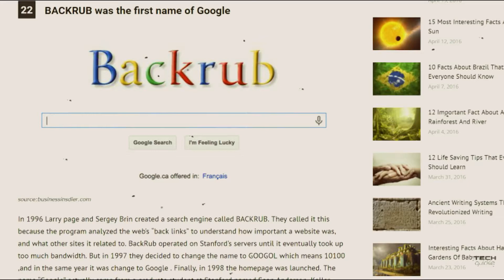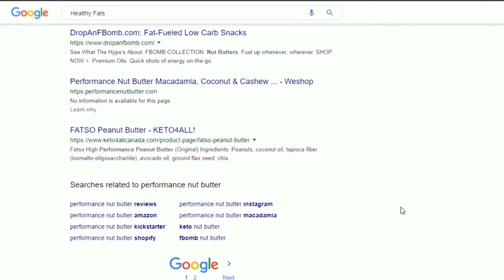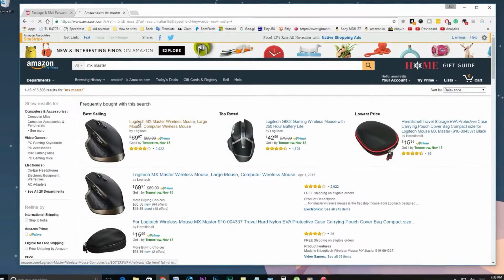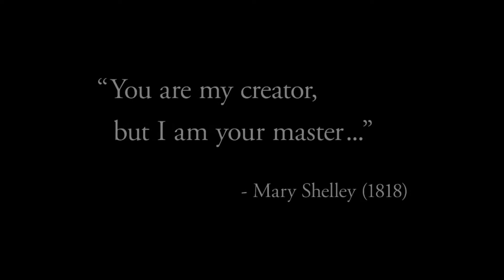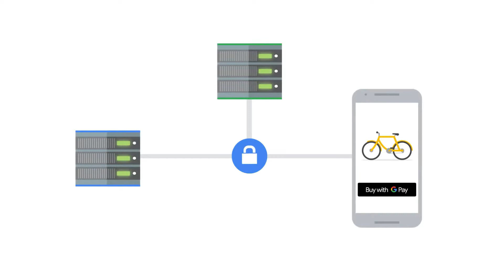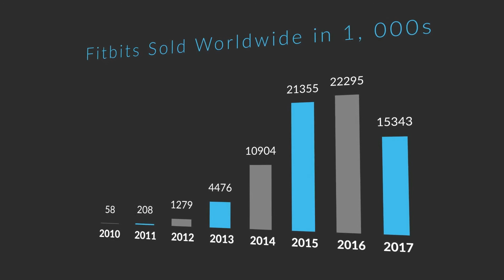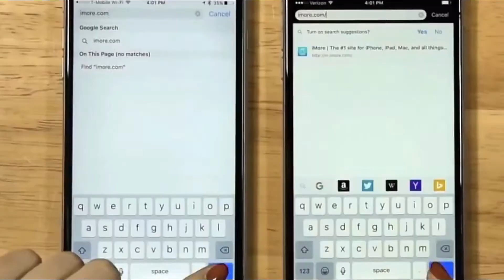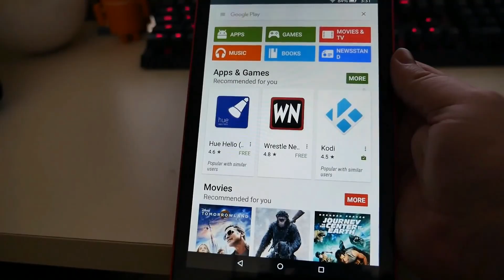Top 10 Disturbing Facts About Google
The company is obsessed with targeted advertising which manifests in disturbing ways. People are tracked without consent online and in the real world, while devices eavesdrop on their conversations. Forever gorging on private lives, Google grabbed Fitbit, has one foot in the banking business and also caused a scandal with its secret Project Nightingale. Top 10 Disturbing Facts About Google